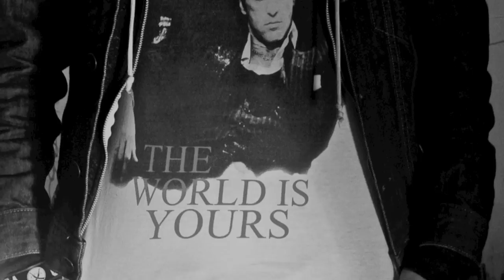THE GODFATHER meets metal | By Zoltán Kelemen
Happy 74th Birthday to Al Pacino, the actor who was born on April 25, 1940. This is just a random drumming stuff. I made this video on the occasion of his birthday.

I love all of his movies!

Check out this video in HD if you can! ENJOY! /m/

(Guitar: Eric Calderone)

Special thanks to István Nagy!